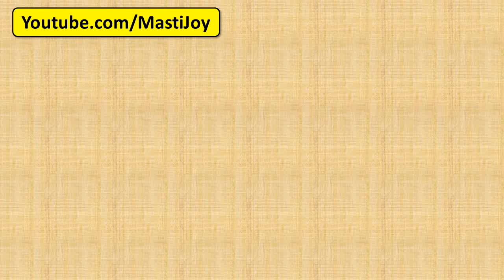Happy Bhag Jayegi Full Movie Review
In this video we tried to gather Happy Bhag Jayegi Full Movie Review from various sources such as review from India Today, The Indian express, NDTV Movies, Rediff.com, The Times of India, Bollywood Hungama, Koimoi and Hindustan Times.

Please note that this is not Happy Bhag Jayegi Public review but however it can give you an idea about the movie quite well.

These all sources are quite reliable and will help you to get the real public review of Happy Bhag Jayegi

Though we tried to get the Happy Bhag Jayegi KRK review as well, but unfortunately it was not available at the time of making this video.

Main star casts of Happy Bhag Jayegi are - Diana Penty, Abhay Deol, Momal Sheikh, Jimmy Shergill and Ali Fazal

Happy Bhag Jayegi movie director name is Mudassar Aziz